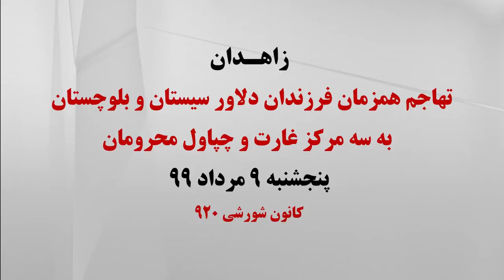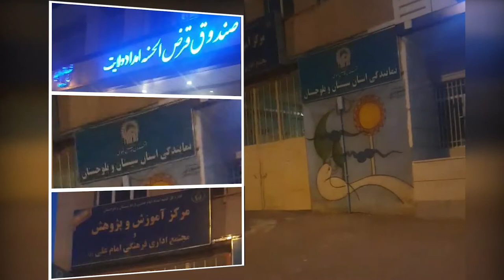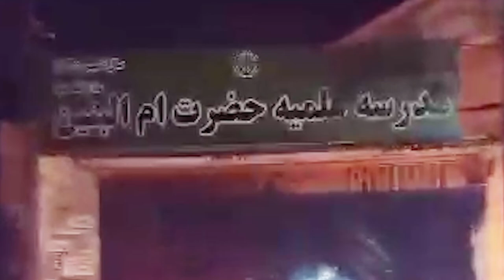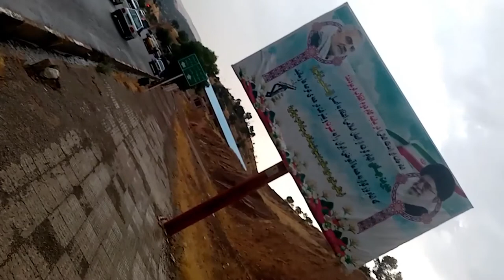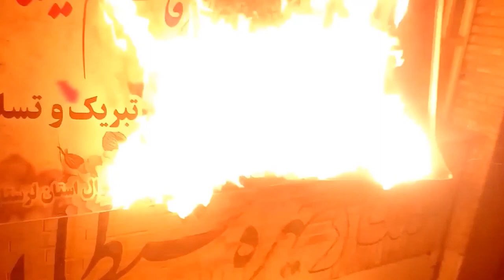Iran: Activities of the defiant youth in Tehran and other cities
Iran: Activities of the defiant youth in Tehran and other cities to break the atmosphere of terror and intimidation

The defiant youth in Tehran and other cities targeted the regime’s centers of repression and export of terrorism and torched their entrances. The activities took place in Tehran and other cities including Khorramabad, Zahedan, Qom, Ivanaki (Semnan), Shadegan, Shahinshahr, Rasht, Mamulan, Karaj, Gorgan, Astaneh-ye Ashrafiyeh, Qaemshahr, Babolsar, Javanrud, Dezful, Dorud, and Tabriz.

These activities, aimed at breaking the atmosphere of terror and intimidation, targeted centers of the repressive Basij and IRGC, mullahs’ seminaries, centers for recruiting and training terrorists, centers for plundering the people’s wealth, and command centers of the criminal State Security Force. The activities also included torching posters and banners of regime Supreme Leader, Ali Khamenei, and the eliminated Qassem Soleimani, the notorious commander of the terrorist Quds Force.